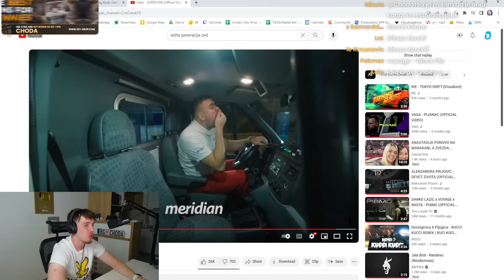CHODA REAKCIJA NA Seksi - SUPERSTAR (Official Video)